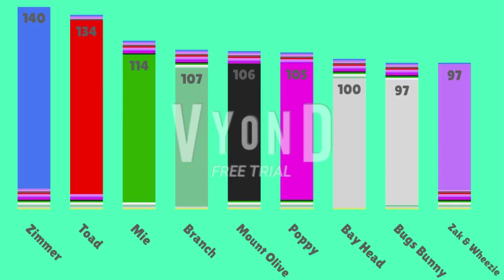1821 Elimination 45 - Rainbow Road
Voting closed

Sorry for the tiny audio delay